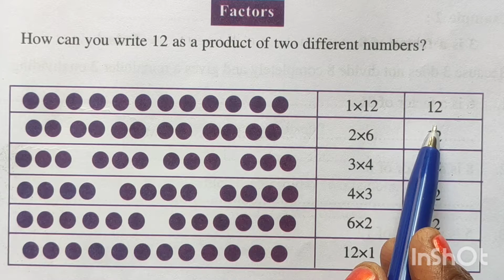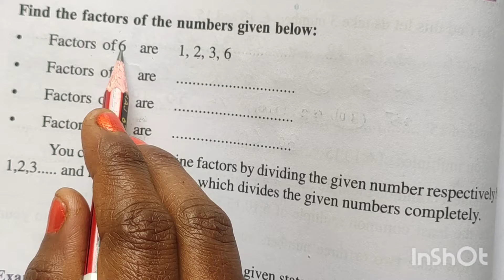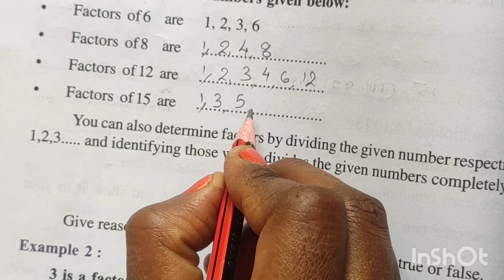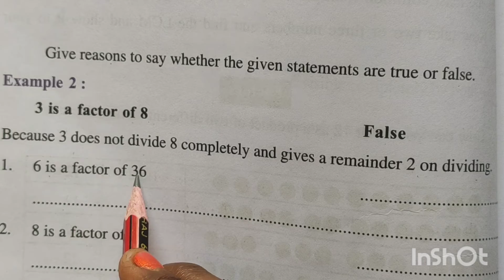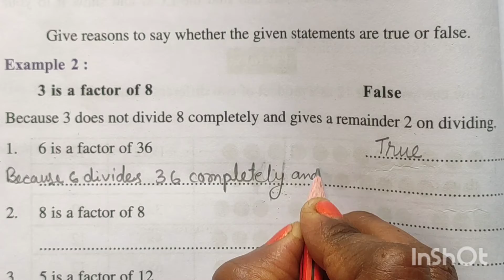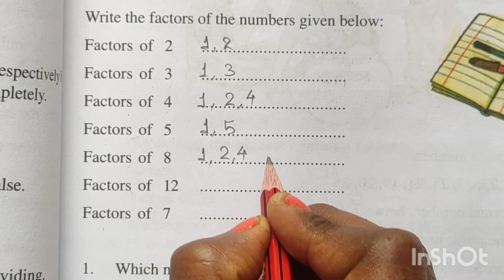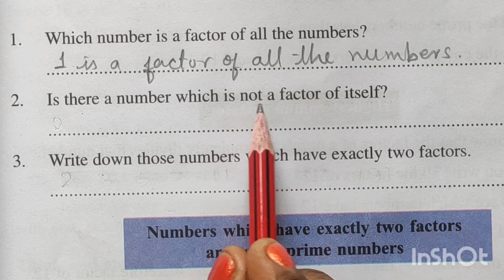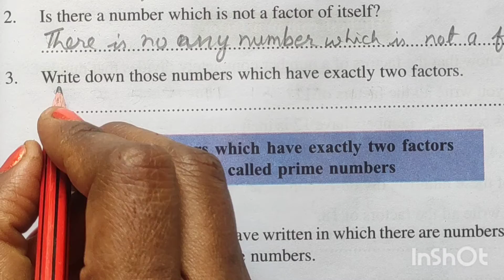Mathematics Class-5''Multiples and Factors''(Factors)